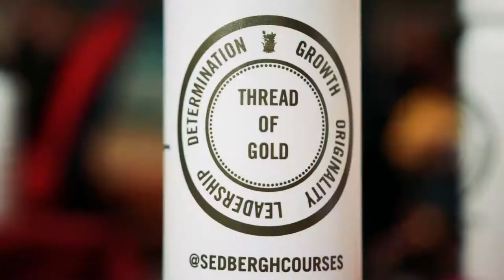Sedbergh Summer 2019 - Registration Day